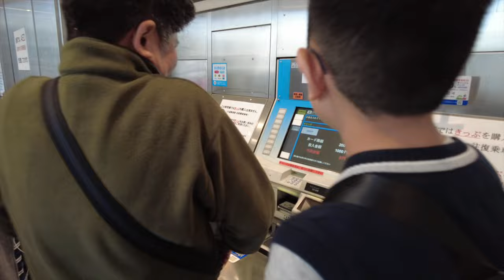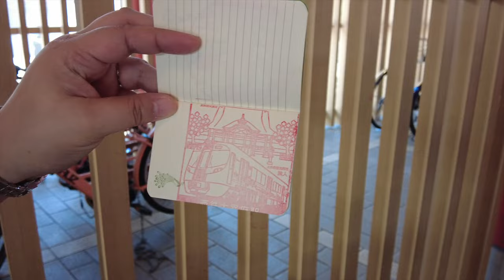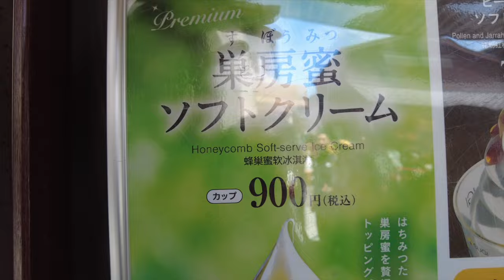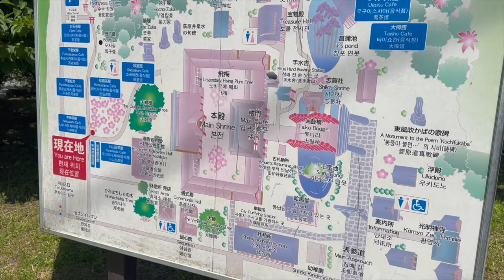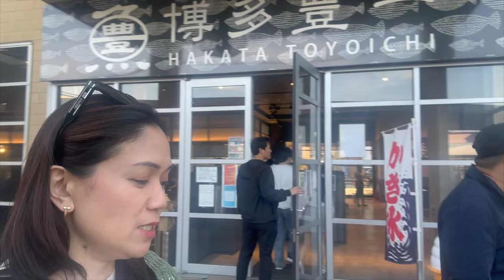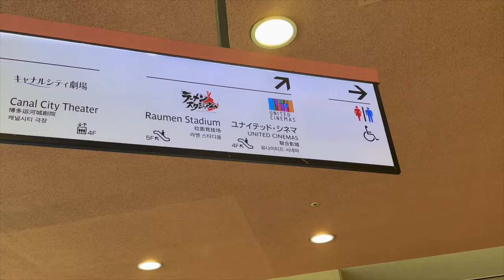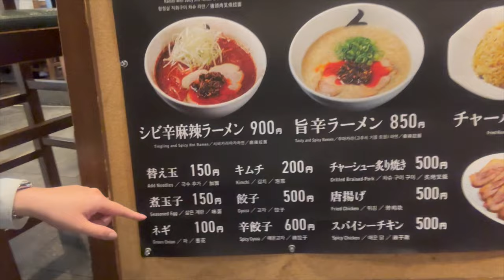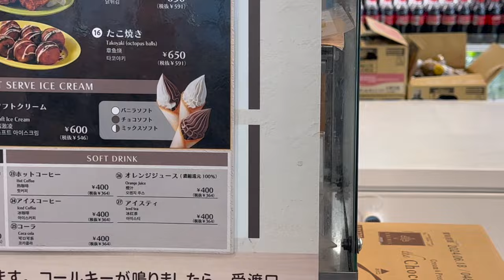DAZAIFU | HAKATA TOYOICHI | HAKATA ISSOU | RAMEN STADIUM || FOOD TRIP IN FUKUOKA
We ate at the best sushi place in Fukuoka! Check out Hakata Toyoichi at Bayside Place. Each sushi is only ¥110! With live seafood options, too. Also tried Hakata Issou Ramen, one of the best ramen in Fukuoka and we liked it despite the smell :) Also tried Ramen Stadium and it also did not disappoint.

We also visited Dazaifu and tried a lot of food there too. This day is really spent eating and having fun in Fukuoka! Can't wait to go back.